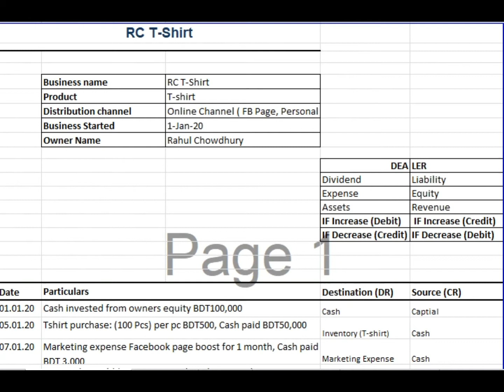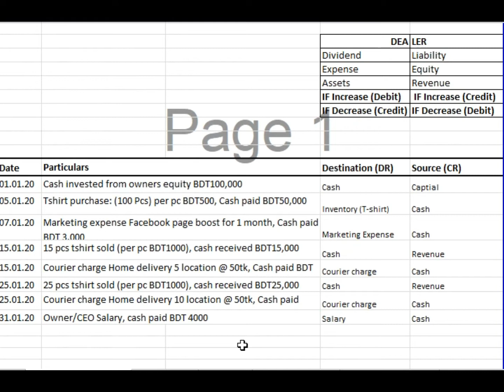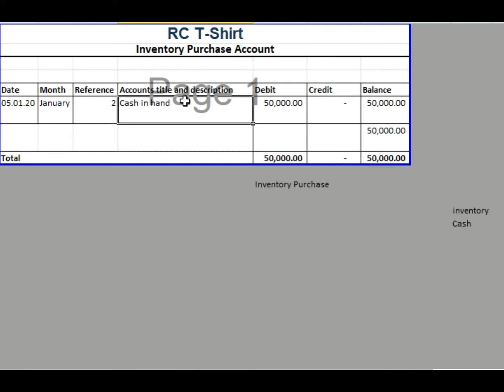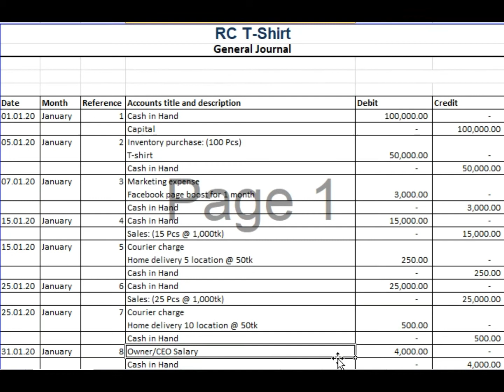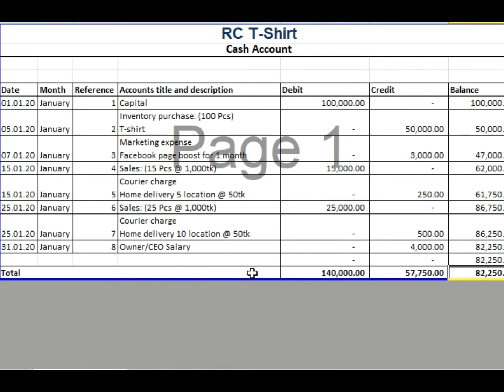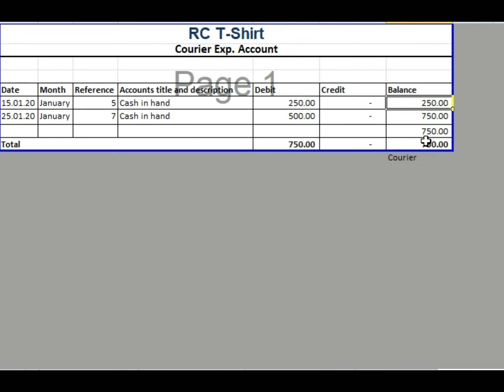Basic Accounting. (Journal to Ledger. খতিয়ান.) (Ep:5)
💥Ledger transfer from Journal.. With Example!!!

In this Accounting tutorial you’ll learn how to transfer any transaction from Journal to Ledger using excel sheet.

This episode is the 5th episode of a series about accounting basic called, "Accounting: Back to Basics).

Previous episode: Journal Entry Example!!

A ledger account contains a record of business transactions. It is a separate record within the general ledger that is assigned to a specific asset, liability, equity item, revenue type, or expense type. Examples of ledger accounts are: ... Accounts receivable. Inventory.

⏱️TIMESTAMPS
00:00 - Briefing about the video.
00:24 - Intro.
00:38- Recap.
01:12 - Template comparison.
01:58 - Transaction transfer process.
09:02 - Video feedback
09:17 - Next video.
09:29 - Finishing